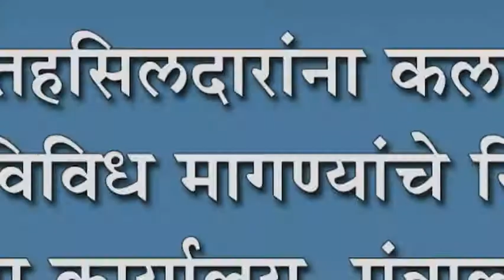कागल तहसिलदारांना कलाकारांनी दिले मागण्यांचे निवेदन : जिल्हा कार्यालय, मंत्रालयावर काढणार मोर्चा